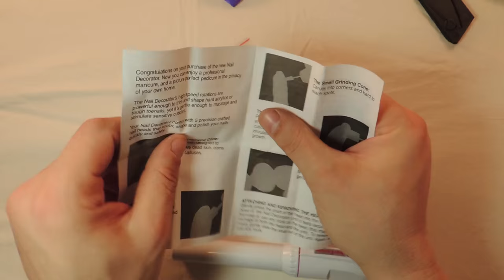Маникюрная дрель для чистки монет механическим способом.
Маникюрная дрель отлично подойдёт для каких то доделок механическим способом монет или другой металлопластики.
Спасибо всем кто поддерживает канал на плаву.
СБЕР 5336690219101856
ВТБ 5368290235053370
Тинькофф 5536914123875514